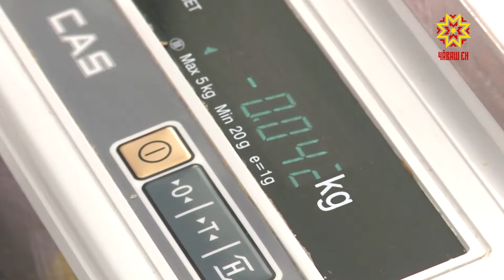Ассоциация организаций профессионального образования республики отметила пятилетие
Объединив усилия, техникумы, колледжи и училища осваивают новые компетенции. Глава региона отметил, что обмен опытом сейчас выходит на первый план.